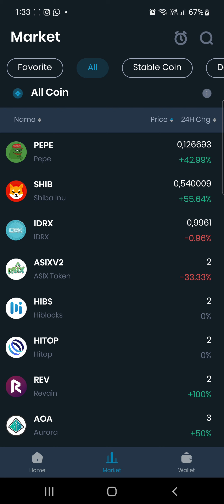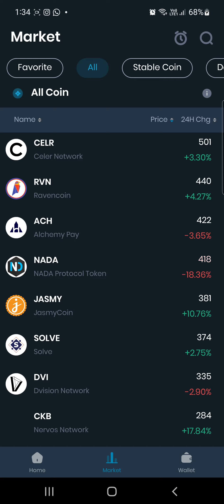WOW!!! Harga Bitcoin tembus 1 Miliar di maret 2024